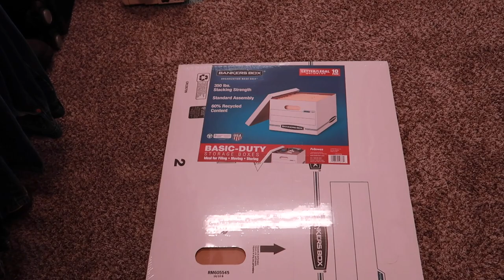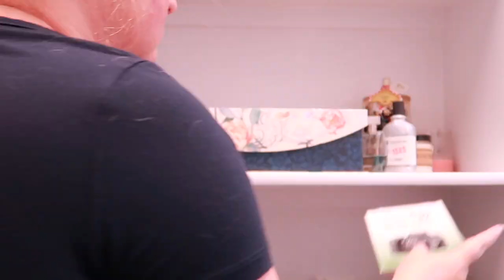HOW I DECLUTTERED & ORGANIZED MY CLOSET | EXTREME CLOSET MAKEOVER | MOM TO MOMS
COME AND SEE HOW I DECLUTTERED & ORGANIZED MY CLOSET. THIS IS AN EXTREME CLOSET MAKEOVER.
declutter & organize, master closet makeover, organize my closet,konmari closet organization.extreme closet makeover,mom to moms,facebook marketplace,white banker boxes for organization,new home organization,new home closet organization